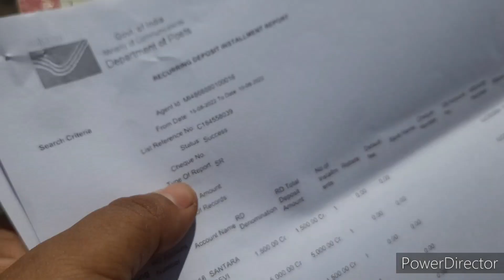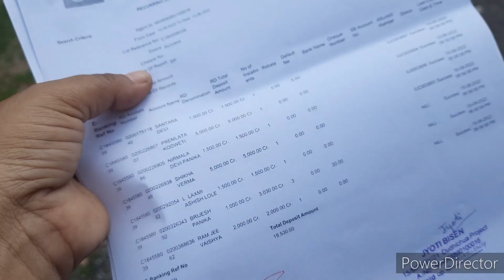आज स्कूल से सीधे हॉस्पिटल चले गये ❤❤❤jyotibisenchannel#